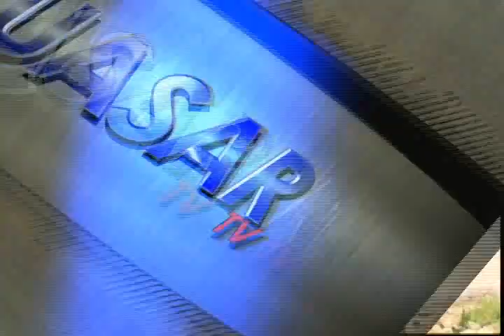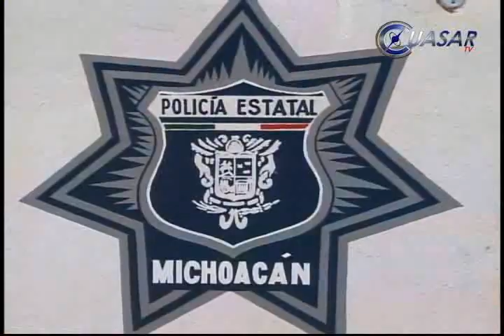Noticias de Morelia y Michoacán en breve, CuasarTv 27 de Septiembre del 2013